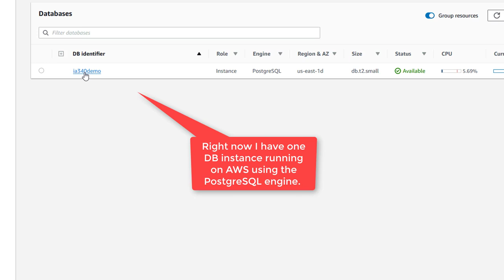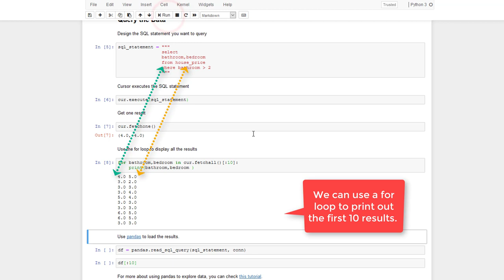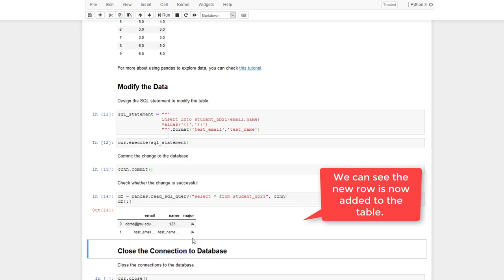Manage AWS Cloud Database in Python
Demo of how to manage and query AWS Relational Database (RDS) in python.